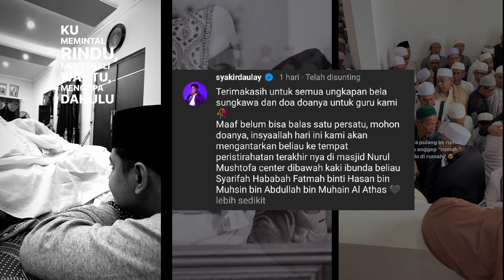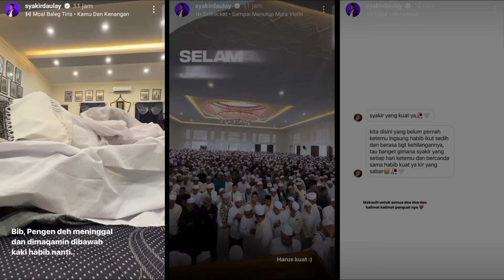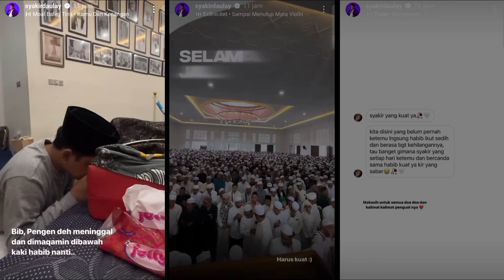habib hasan assegaf meninggal dunia. kesedihan syakir daulay di tinggal sang guru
Temukan Body Lotion Nagita SLAVINA First Kiss Niacinamide Serum Burst Glutathione Memutihkan Kulit Wangi Aroma Mewah Elegan Tahan Lama 350ml seharga Rp87.900. Dapatkan sekarang juga di Shopee!